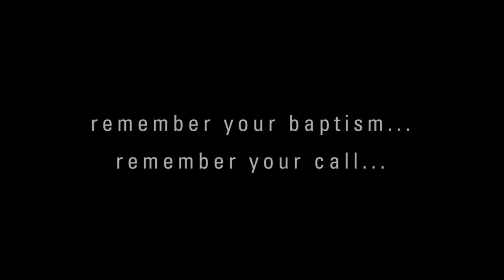Remember Your Baptism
Video featured during the Celebration of Mission at the 2013 General Assembly. A note for use: this video was created so live music can be played while photos are being displayed. There is no audio when the photos are being displayed.